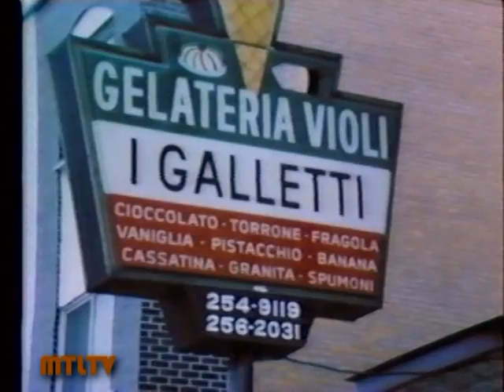CECO Commission d'enquête sur le crime organisé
1975 Normand Lester